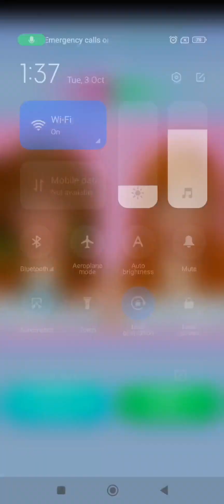Asmr Removal Dag Ticks & Maggot Infected Armpit | Severely In Jured Animation asmr